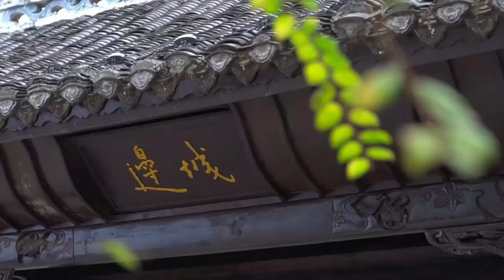Amar Bondhu Chikon Kaliya | আমার বন্ধু চিকন কালা আমার মন করে উতলা ❤️BS2Bangla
গ্রাম,গ্রাম বাংলা,পৌষ,প্রকৃতি,গ্রামের প্রকৃতি,বাংলাদেশ,গ্রামের জীবন,গ্রামের সৌন্দর্য,সুন্দর গ্রাম,প্রাকৃতিক দৃশ্য,